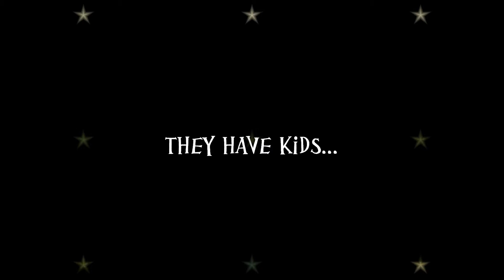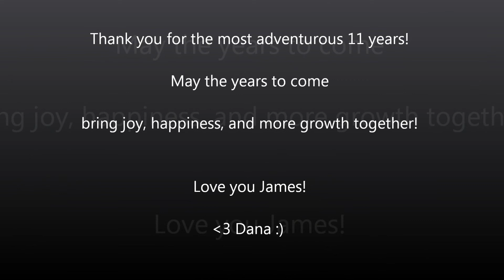Anniversary Wishes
A gift that I made for my hubsand for our anniversary